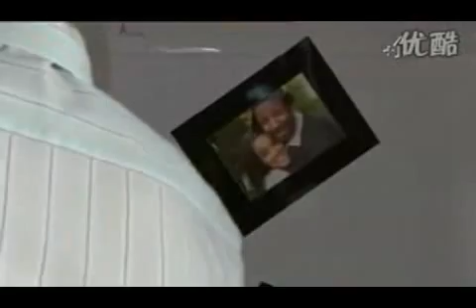Hollyoaks 24/06/08 Part 1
John Paul accuses Kieron of being a hypocrite, Sasha's babysitting debut turns sour as Nige makes her an offer she can't refuse, and Steph's devastated as her wedding preparations go wrong.